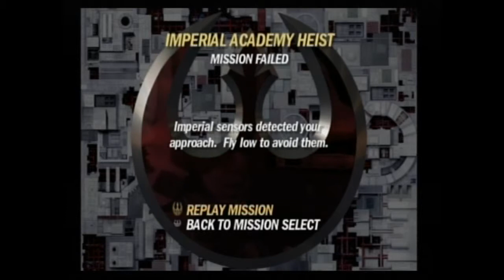Why You So Bad -- Rogue Squadron Episode 10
It is a holiday! Our heroes take a holiday from any semblance of sense or reason.